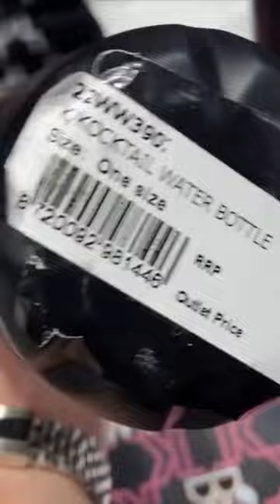Shopping luxury moda shorts shopping shoppingvlog fashion accessories lifestyle vlog